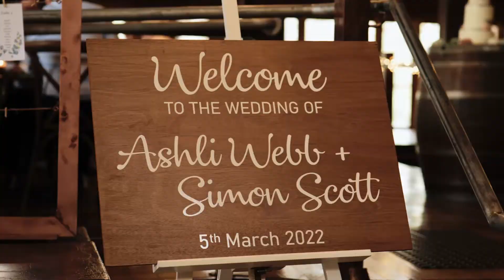Ashli + Simon | Highlight Film